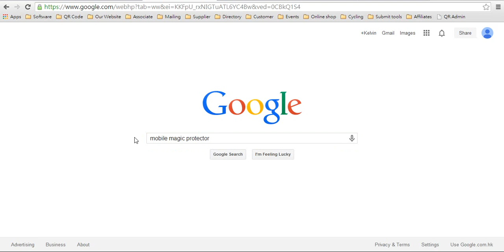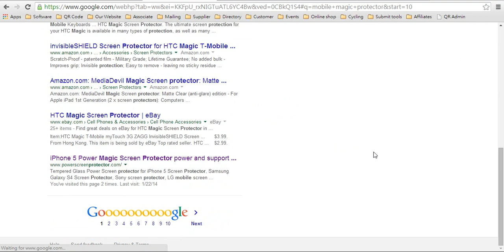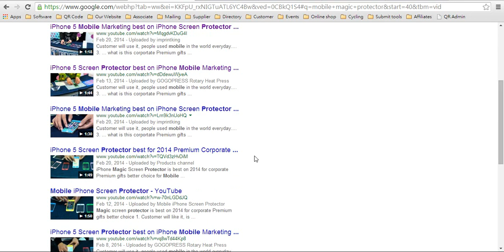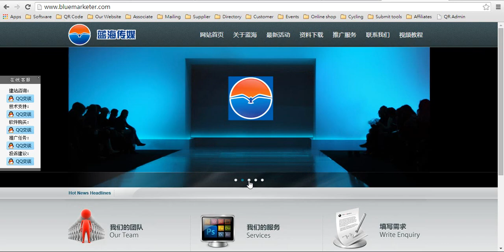全球首頁排名Google外貿推廣協助外貿專家擴展海外商機 H2015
你要面向全球海外客戶，你拿不到google行業關鍵字全球首頁排名，你就是落後。。。